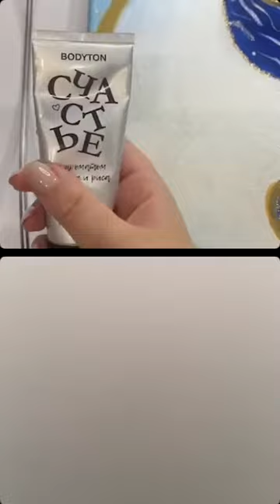РАССТАНОВКА НА ЗАМУЖЕСТВО